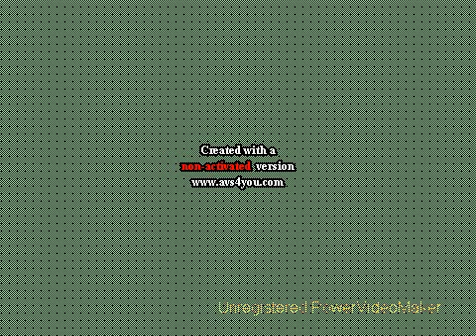Turchia presentazione seconda parte.avi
Turchia presentazione seconda parte